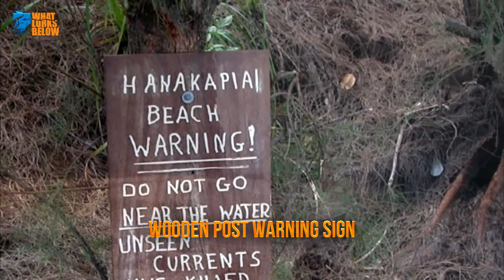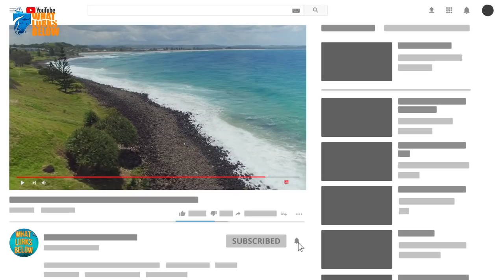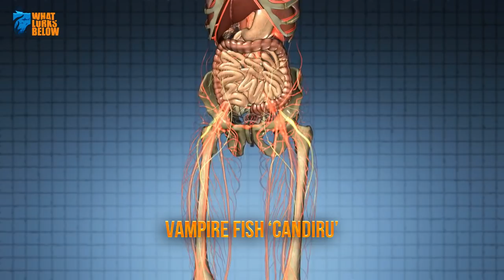10 of the World’s DEADLIEST Beaches!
From rampant shark attacks, parasites that eat your genitals, lion-infested seashores, inescapable quicksand, to volcanic eruptions and even toxic waste, don’t say you haven’t been warned.

Behold 10 of the world’s deadliest beaches!

10. Chowpatty Beach, Mumbai

Chowpatty beach in Mumbai is so bad, it’s illegal to swim there, in fact, the sands are so convoluted with garbage and debris from salvaged ships that the once sparkling beachfront has become a dump site. The water is brimming with waste and runoff from the nearby city of Mumbai; what’s more, the conditions worsened after the 2011 catastrophe in which a vessel known as the MV Rak sunk, unleashing 60,000 metric tons of coal into the ocean.

9. Hanakapiai Beach, Hawaii

The spectacular two-mile hike up the emerald hills to Hanakapiai Beach on the island of Kauai lends a lookout reminiscent of paradise. Due to the beach’s high-risk factor, there is no trail for visitors which means the surrounding areas have been left unexplored— save for one wooden post forewarning a high death toll. Hanakapiai Beach offers incredibly strong rip currents which are famous for their ability to pull swimmers under and drown them in seconds.

8. Skeleton Coast, Namibia

The chilling coastline is rightly named, due to the Benguela Current which is notorious for causing death by shipwreck. Below these treacherous waters, the seabed pays homage to a sinister site of scattered skulls and bones. If that weren’t enough, its waves are home to 11 different species of shark. Lions and hyenas are only a few of the predators which roam the sandy shores of this South African coastline.

7. Gansbaai, South Africa

Nicknamed the “Great White Shark Capital of the World.” The cause is the vast community of seals which attract herds of these seething saltwater predators.

6. Kilauea, Hawaii

Kilauea is not only active but has been continuously erupting for the past 35 years. When it does, the earth’s fiery core spews an avalanche of scorching lava every which way, causing the surrounding terrain to have turned from sugar crystal white to the color of soot.

5. Playa Zipolite, Mexico

It’s gorgeous, it offers sweeping aquamarine views of the nautical North Pacific, it’s nicknamed “The Beach of Death.” The increased popularity of this sandy retreat has implemented a special team of lifeguards to tend to those in danger— yet this sunny hotspot on the southern coast of the Oaxaca state doesn’t guarantee you’ll leave the water alive.

4. Morecambe Bay, Lancashire, UK

The Guardian depicts this next beach as “a treacherous place”, as Morecambe Bay in Lancashire, UK, is like an obstacle course of doom in which none of the twists or turns can be trusted. The largest expanse of mudflats and sand in the whole of England, this estuary implores the faint of heart to stay away.

3. Amazon Beaches, South America

Rivers have beaches too, and the Amazon is known for its rich biodiversity; in fact, the waters are populated with 2,500 different species of fish here. With the harmless critters come the horrifying, as the lively currents pay respect to a variety of scary creatures. Anacondas writhe through the lapping waves along the riverbank, electric eels sting and piranhas nibble, and vampire fish (also known as the candiru— a parasite famous for crawling into a male’s genitals), eat away at one's insides, slowly.

2. New Smyrna Beach, Florida

New Smyrna Beach, Florida— a place named by the Guinness Book of World Records as the ‘Shark Attack Capital of the World’— doesn’t ring well in one’s ears. With a record-breaking 238 shark attacks under its belt, the University of Florida’s International Shark Attack File recorded 9 shark attacks for 2017, down a whopping 15 from the year before.

1. Cape Tribulation, Australia

Australia has a fierce reputation for its dangerous beaches and this one makes no exception. Instead of worrying about raucous riptides or blood-hungry sharks, this sandy sanctuary offers a new kind of threat, an encounter of not one, but four deadly predators. Jellyfish, snakes, crocodiles, man-sized foul and angry trees which reside there.